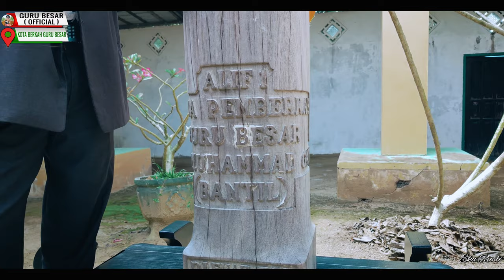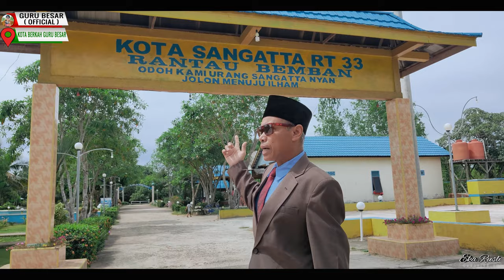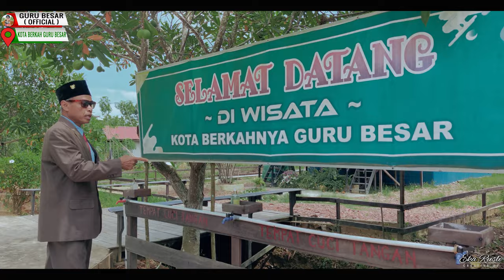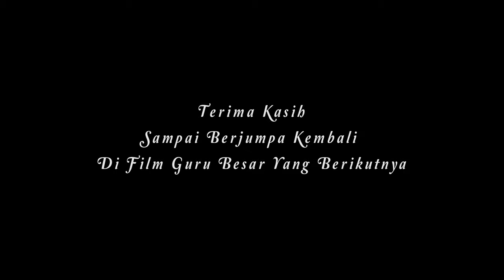VLOG#02-Aku Ini Anak Sengatta Di Turunkan Berkah Menjadi Kaya - Guru Besar ( Official Video )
Aku Ini Anak Sangatta Diturunkan Berkah Menjadi Kaya - Guru Besar ( Official Video )
Aktor : Guru Besar
Penulis : Syeh Muh Ganti
Penyusun : Guru Besar
DON'T FORGET SUBSCIBE!
Youtube Official :
Notes!!!
Bila Ingin Mengcover Lagu" Guru Besar ( Menyanyikan Ulang ) Diharapkan Untuk Meminta Izin Kepada Songwriter/Composer,.
Thanks For Watch ~~!!! SUBSCIRBE